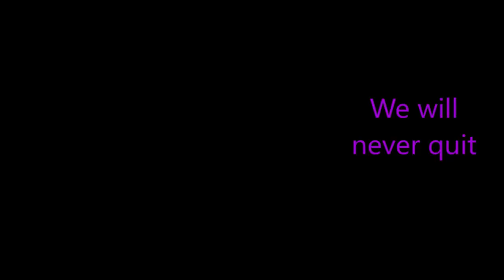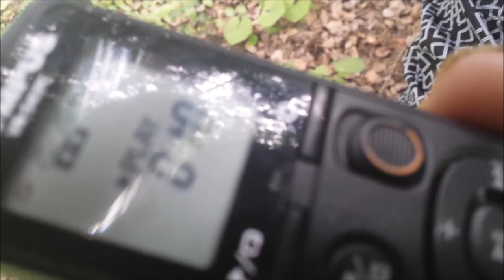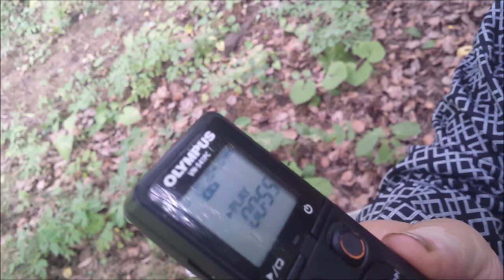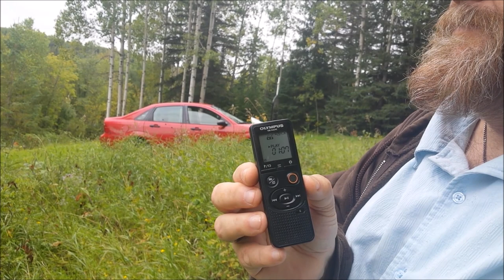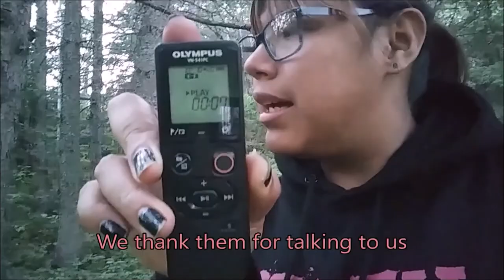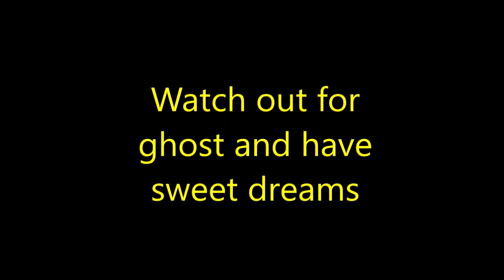Awesome investigation at Harstone